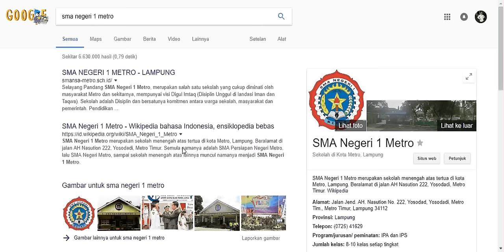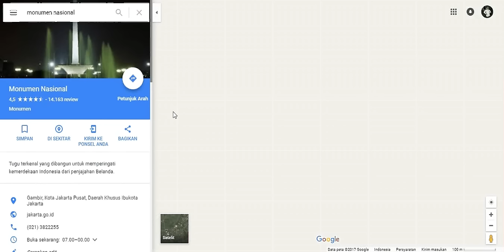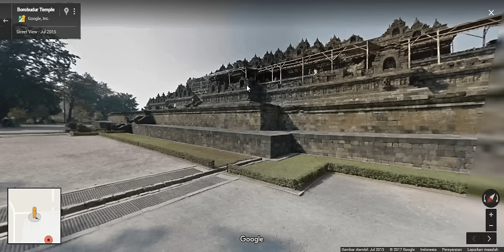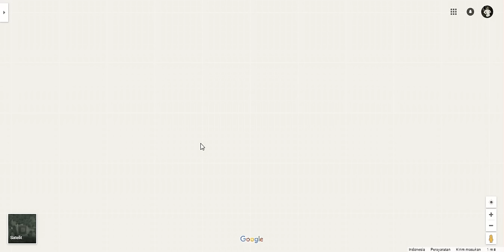HEBOH! Cara Ngintip dengan Google maps Street view . Bisa Lihat Yang cantik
Apa yang sekarang gak bisa dilakukan, apalagi makin canggihnya teknologi dan aplikasi. Bahkan pencitraan satelit sekarang sudah merambah kemana2... Hati-hati penggunaannya ya. apalagi buat ngintip yang cakep2...